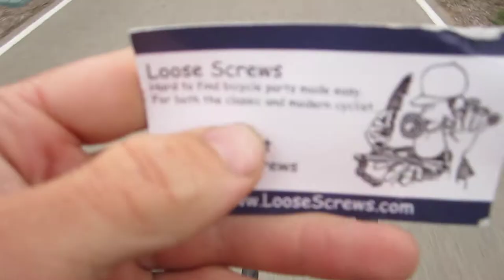Rambling on a Bike - Loose Screws .com for Small Misc. Bike Parts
Meeting Steve the day before inspired me to give a virtual plug for the website and hopefully have a guest appearance with Mr. Loose Screws! My Top Bike Products

My Top Bike Tools For My Garage:

23 Piece Bike Tool Kit